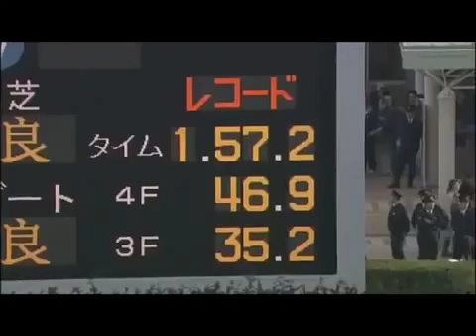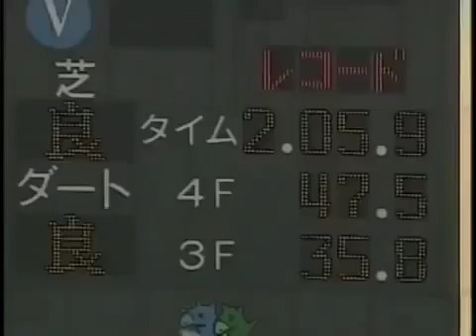競馬 伝説のレース集 衝撃動画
ナリタブライアン、サイレンススズカ、クロフネ、ウォッカ、スペシャルウィークの競馬の伝説のレースです。 圧倒的な大差のレースや末脚をい.

個人的に衝撃を受けた伝説のレースを5本集めてみました。 最強だと思っていたクロフネがあっさりと置き去りにされて 単勝馬券を握りしめて呆.

ギャンブルの軍資金10万を稼ぐ方法↓ → 【関連動画】 ・ディープインパクト引退レース（中山競馬場）.